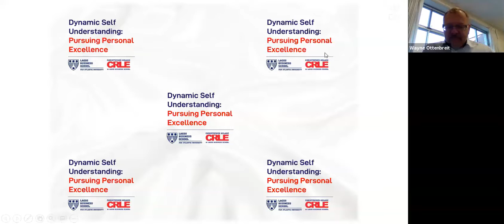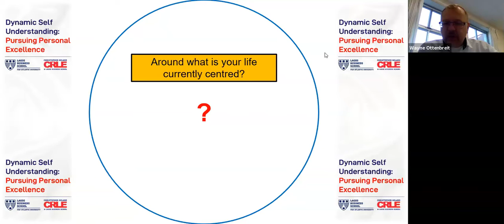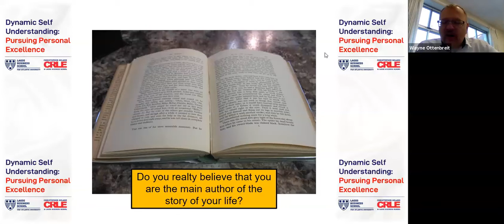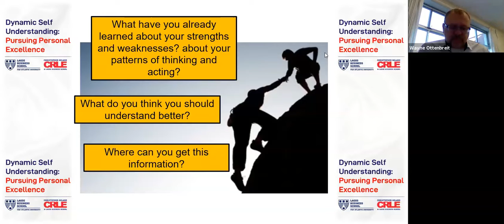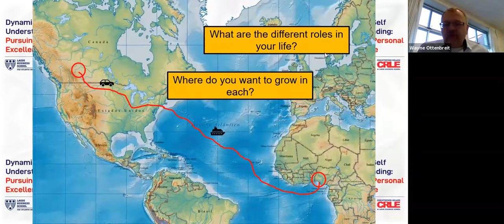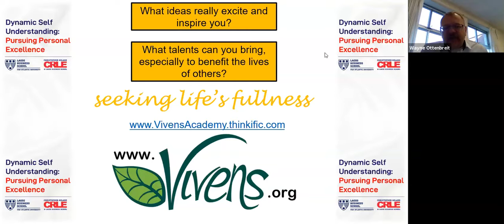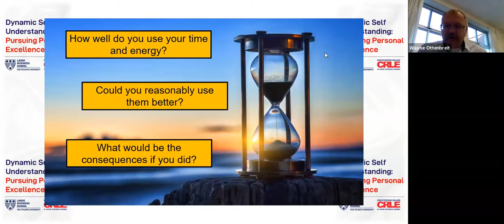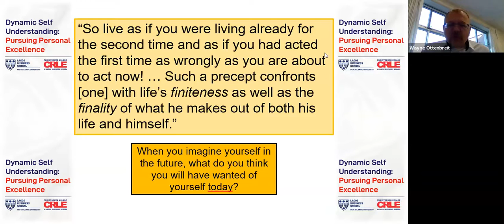LBS CKCRLE HMN Annual Business Meeting 30 March 2021 2of3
Despite the troubles, the pandemic taught us several salient lessons, one of which is the dynamism of life. Nothing is constant. Nothing is guaranteed. This is the same for us, our life and how we view our purpose. What were those lofty goals and ideals of service you aimed to achieve in the year’s past, what have you done with them and where have they taken you? The 2021 HMN business meeting entailed a reinvention of ourselves, our purpose and our shared goals. To help us with this, Dr. Wayne Ottenbriet of Vivens Academy gave a seminar on Dynamic Self Understanding: Pursuing Personal Excellence.